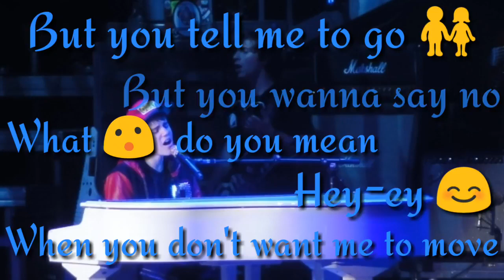English Song Justin Bieber What Do You Mean 😮 WhatsApp Status Video